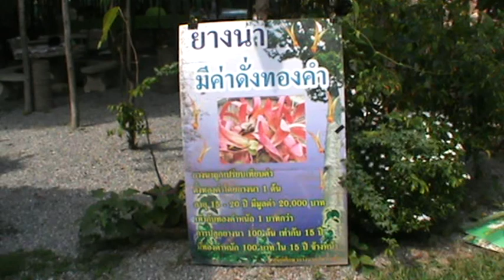ลานปลูกต้นไม้ในใจคน 1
เวทีปลูกต้นไม้ในใจคน
ที่ศูนย์ยางนา